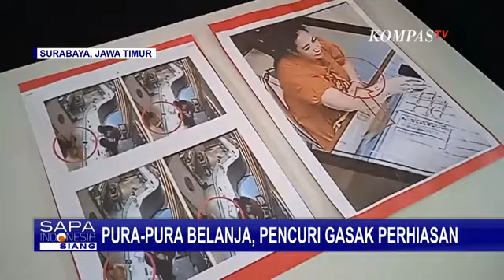CCTV Rekam Detik-Detik Modus Pencurian Perempuan Gasak Toko Perhiasan di Surabaya Barat